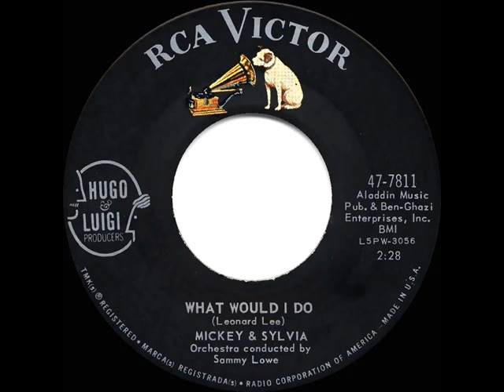1961 HITS ARCHIVE: What Would I Do - Mickey & Sylvia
What Would I Do (Lee) by Mickey & Sylvia, orchestra conducted by Sammy Lowe

Update of the 1955 Shirley & Lee R&B hit “That’s What I’ll Do.”

(rec. late 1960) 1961 Pop Chart Peaks: Music Vendor 34, Billboard 46, Cash Box 47